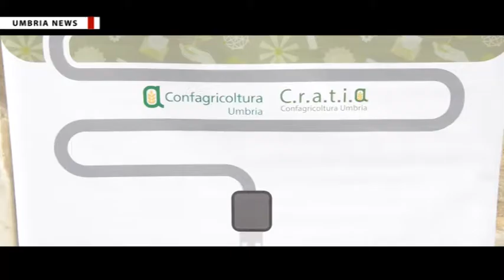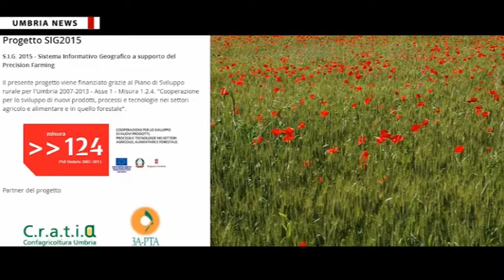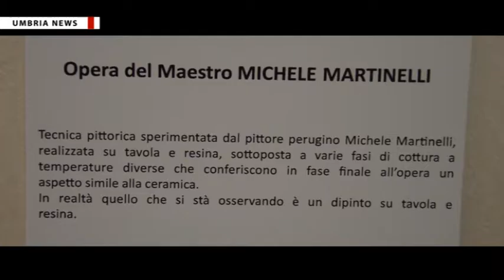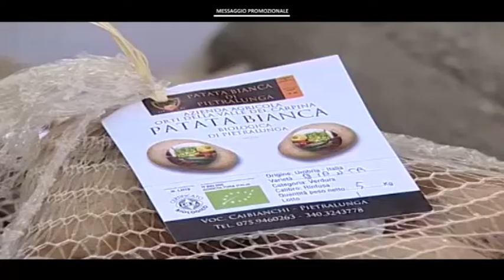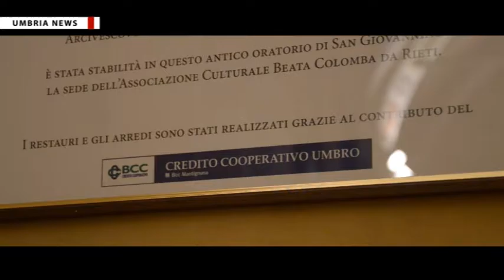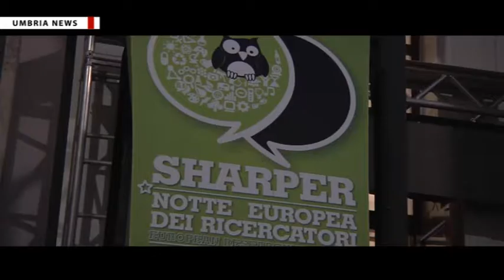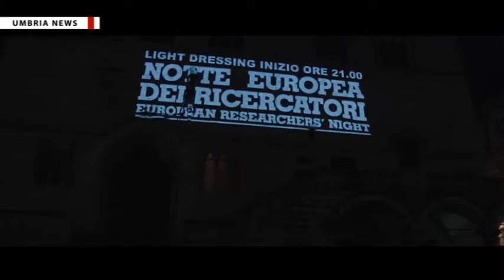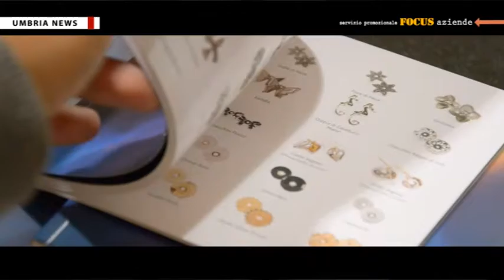[UMBRIA NEWS] #616 - 6 ottobre 2015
4. Convenzione su lotta ai calabroni tra Regione Umbria, Prefettura di Perugia e Vigili del Fuoco

Realizzazione a cura dell'agenzia video giornalistica AVI NEWS che produce anche il rotocalco televisivo di cultura, informazione e società UMBRIA NEWS, in onda su TeF Channel nei seguenti orari